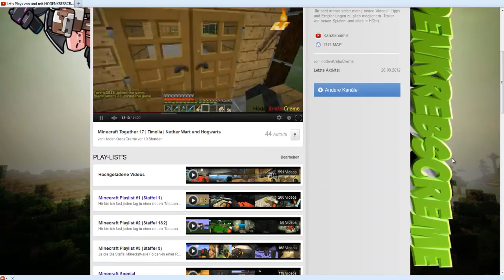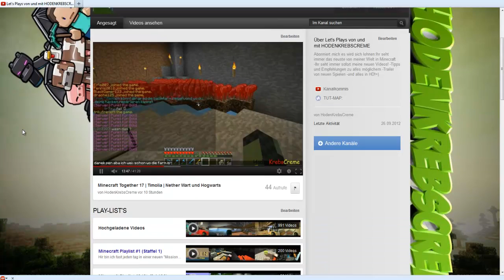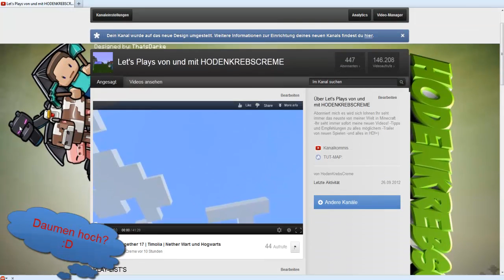NEUES KANAL DESIGN | by ThatsDarke (neuer ACC: CaptainLexe)